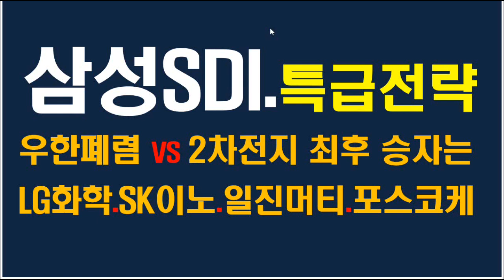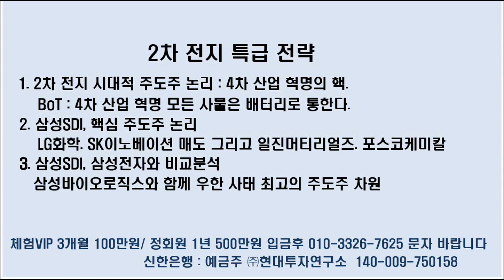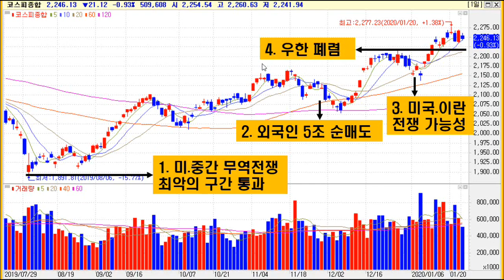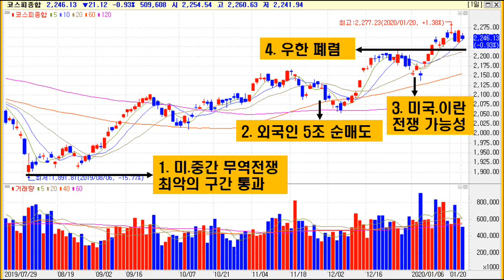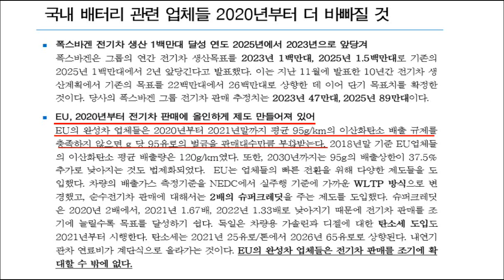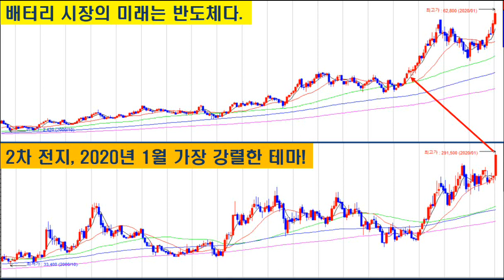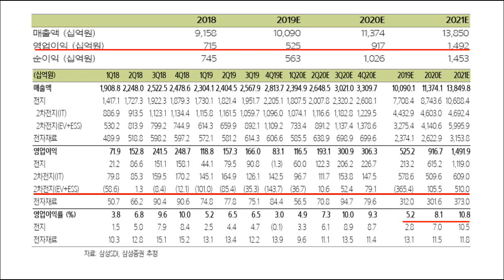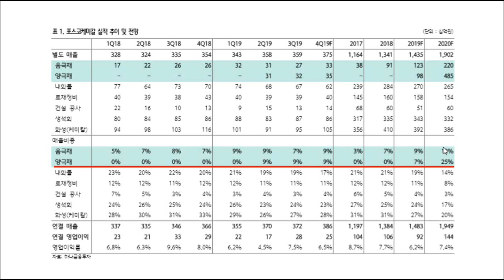2차 전지의 핵심 삼성SDI. LG화학,SK이노베이션 매도 이유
삼성SDI,LG화학,SK이노베이션,삼성전자,일진머티리얼즈,포스코케미칼
삼성SDI, 4차 산업 혁명의 핵심 BoT 시대.